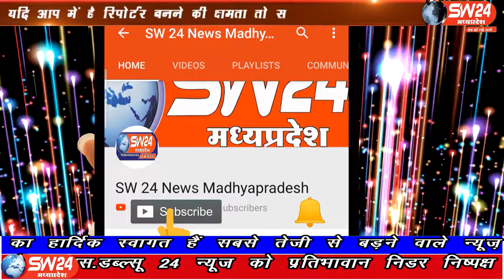sw24news tikamgarh, 30.09.2019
पत्रकारों की रचनात्मक, सकारात्मक और विकासपरक पत्रकारिता को बढ़ावा देने के लिए पत्र सूचना कार्यालय पीआईबी भोपाल द्वारा टीकमगढ़ के सिल्वर एस्टेट रिसॉर्ट में एक दिवसीय मीडिया कार्यशाला ‘वार्तालाप’ का आयोजन किया गया हैsw24news